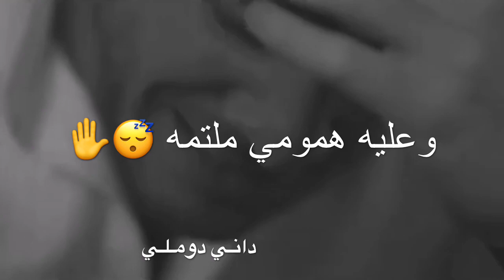حالات واتس اب حزينة عن الفراق💔مقاطع حزينه قصيره فراق ستوريات حزينه فراق حسين الجسمي اجا الليل 2021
اجمل نغمه رنين لطمية حزينة جديد 2019 حالات واتساب استوريات انستا حزينه نغمات حسينيهاجمل نغمه رنين لطمية حزينة جديد 2019 حالات واتساب استوريات انستا حزينه نغمات حسينيهاجمل نغمه رنين لطمية حزينة جديد 2019 حالات واتساب استوريات انستا حزينه نغمات حسينيه#لطفا_وليس_امرا_اشترك_بالقناة_صديقي 💖
اغاني تركية
اغاني عراقية
اغاني نور الزين
اغاني حسام الرسام
تصاميم اغاني عراقيه
تصاميم اغاني حزينة
تصاميم حالات واتساب
تصاميم ستوريات انستجرام
اغاني تيسير السفير
اغاني احمد جواد
اغاني اوراس ستار
اغاني محمد الضرير
اغاني رنين البصري
اغاني يوسف سمارة
اغاني حزينة تبكي الصخر ستوريات انستا باسم الكربلائي-حالات واتساب حزينة-لطميات باسم الكربلائي حزينة 2019-تصاميمي 💔لطفا_وليس_امرا_اشترك_بالقناة_صديقي 💖